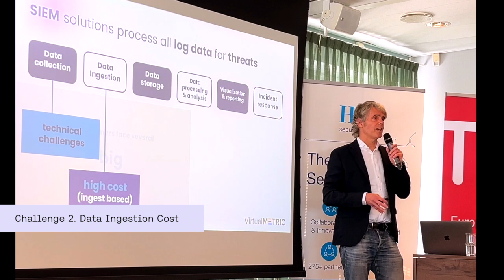How VirtualMetric is Cutting SIEM Costs: A Game-Changer for Log Management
CEO Jimmy Wind explains how VirtualMetric helps organizations process large volumes of log data efficiently, reducing ingestion costs while maintaining performance and compliance in about a minute.